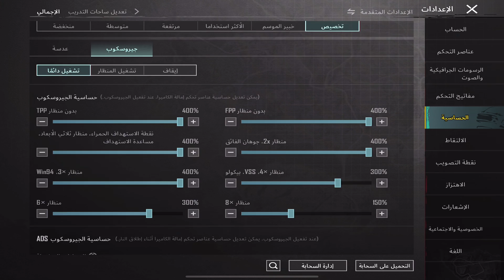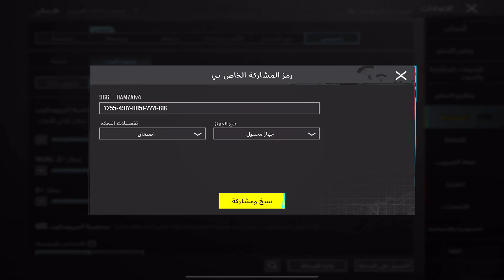بمناسبه وصولي مية الف مشترك رجعتلكم باقوى حساسية بالشرق الاوسط كيف تخلي ايمك ثابت مسطره ببجي موبايل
اذا ماشتغل معك الكود تعال قناتي تلكرام كل يوم انشر فيها كود حساسيه واعدادات تحكم

-اذا حابب تدعمني دعم مادي لتطوير المحتوى عن طريق زر "التشكرات" بالآعلى 👆🏻 هاد الشي بشجعني وبساعدني لاستمر ❤️

- لاتنسى الايك والاشتراك بالقناة وتفعيل زر الجرص ، تحياتي لجميع الدول العربية ❤️

- ولاتنسى ذكر الله سبحان الله و بحمدهـ سبحان الله العظيم ♥ (لا إله إلا الله سبحانك إني كنت من ظالمين)

ببجي موبايل
حساسية تحديث جديد
اخاف اتبند سبب حساسيتي
معقول اقوى حساسية في ببجي
تثبيت الايم بعد التحديث الجديد
ضبط  اعدادات الحساسية
حل مشكله ضياع الايم
اقوى كود حساسية ببجي
حل ضياع الايم في ببجي
شرح عن تثبيت الايم
تثبيت السكوبات بعد التحديث
اقوى حساسية سكوبات
اقوى حساسية ايم ببجي
ضياع الايم وكيفية الحل ببجي
افضل حل لتثبيت الايم ببجي
كيفية ثبات الايم في ببجي
كيف تثبت الايم في ببجي
كيفية ثبات الايم ببجي
افضل طريقه لثبيت الايم ببجي
طريقة تثبيت الايم في ببجي
ببجي وحل مشكله الايم
شرح عن تثبيت الايم بعد التحديث
التحديث الجديد وحل مشكله الحساسيه
اقوى كود حساسية ببحي موبايل
كيف ثبات الايم في ببجي
طريقه ثبات الايم التحديث الجديد
طريقه ثبات الايم ببجي
كيفيه ثبات الايم
كيفية تثبيت الايم في لعبة ببجي
‏pubg
افضل اعدادات حساسية التحديث جديد 2.7 ببجي موبايل التحديث الجديد , افضل اعدادات حساسية ببجي موبايل كود , افضل اعدادات حساسية ببجي موبايل بدون جيروسكوب , افضل اعدادات حساسية ببجي موبايل جيروسكوب , افضل اعدادات حساسية ببجي موبايل بدون جيروسكوب 2023 , افضل اعدادات حساسية ببجي موبايل للاندرويد 2023, افضل اعدادات حساسية ببجي موبايل للجوال , افضل اعدادات حساسية ببجي موبايل للهاتف , افضل کود اعدادات حساسية ببجي موبايل بدون جيروسكوب , افضل کود اعدادات حساسية ببجي موبايل جيروسكوب ,حساسية كوماندو ستار كابتن حساسية رايدن دكتر ماهركو ابن سوريا اوتويا ستريم سنايب فليرجن شرح كيف تثبت ايمك هيدشوت اقوى حساسية عشرين فريم اربعين فريم ستين فريم تسعين فريم لجميع الفريمات للموبايل وايباد افضل اعدادات حساسية ببجي موبايل جوال , اعدادات حساسية ببجي موبايل جيروسكوب اربع اصابع , افضل اعدادات حساسية ببجي موبايل تثبيت السلاح وایم ثابت افضل اعدادات حساسية ببجي موبايل بدون جيروسكوب اربع اصابع , افضل اعدادات حساسية ببجي موبايل بدون جيروسكوب التحديث الجديد , افضل اعدادات حساسية ببجي موبایل اربع اصابع جيروسكوب , كيف تضبط إعدادات ببجي موبايل؟ أفضل إعدادات ببجي موبايل؟ شرح أفضل إعدادات وأفضل حساسية ببجي موبايل؟ شرح احتراف ببجي موبايل؟ إعدادات السرعة ببجي موبايل؟ كيف تحترف ببجي موبايل؟ شرح أخطاء المحترفين ببجي؟ شرح إعدادات المحترفين ببجي؟ شرح حساسية المحترفين ببجي؟ احتراف الحساسية؟ حل مشكلة دوران الأيم ببجي؟ شرح ثبات الأيم مثل المحترفين؟ احتراف الدودج؟ احتراف الدودج السريع؟ شرح الدودج والحركة السريعة؟ كيف تتعلم دودج بسرعة؟ احتراف المواجهات القريبة؟ كيف تفوز فالمواجهات القريبة؟ كيف تتغلب على خصم محترف في ببجي موبايل؟